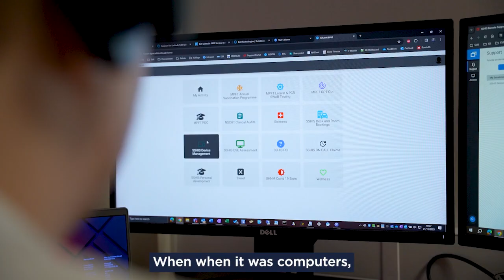NSCG Newcastle College | Callum, Staffordshire & Shropshire Health Informatics Service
Part of Newcastle and Stafford Colleges Group (NSCG), we are Staffordshire's leading General Further Education College, with pass rates and student achievement rates amongst the best in the country.

We provide a wide range of academic, vocational and apprenticeship qualifications from entry to degree level, along with the support services to help you achieve your goals.

The College has grown significantly over the past 10 years and is currently home to a population of over 3,800 full-time students and around 450 students on higher education programmes. We have over 2,600 part-time or adult learners, and 1,500 apprentices where we work with around 850 individual employers.